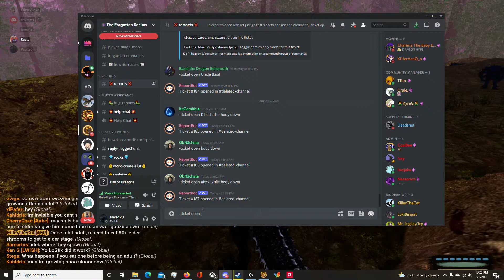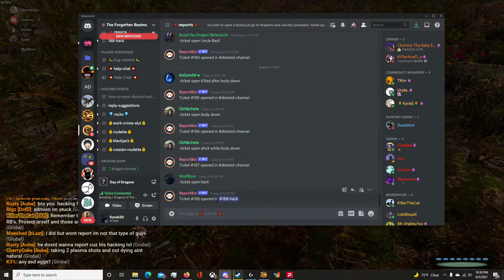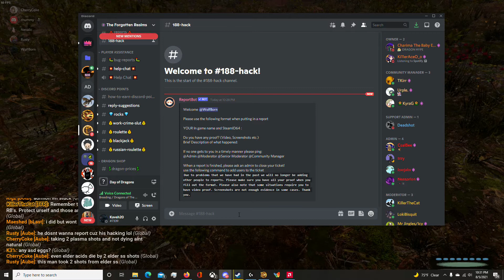Reporting myself xD